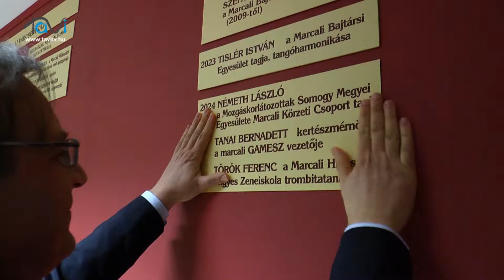Ünnepi testületi-ülés. Átadták a városdíjakat 2024 - Tavi TV